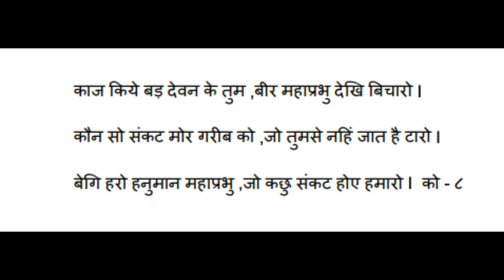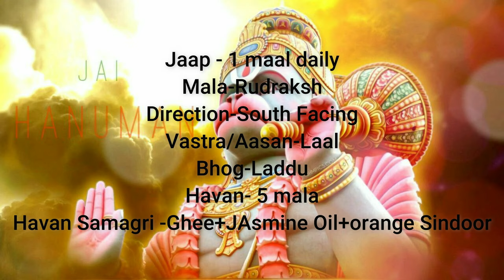सर्व मनोकामना पूरक भगवान श्री हनुमान साधना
for any query/suggestion call or whatsapp@ 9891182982, 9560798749

NAME -DHANANJAY TIWARI
IFSC - HDFC0004865

Direct calls and Messages will not be entertained